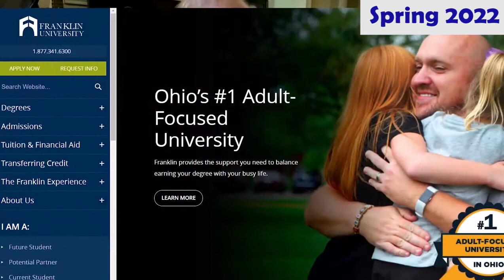Mr. Mac Lecture 1 - MDIA 1500 Fall 2023